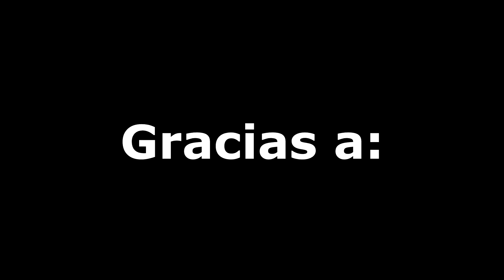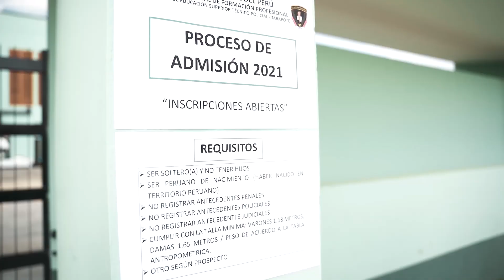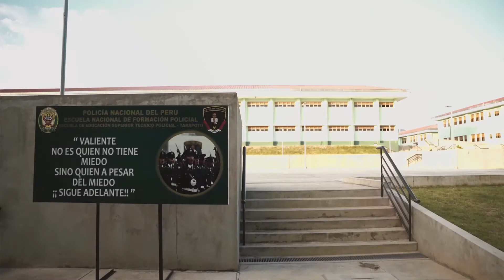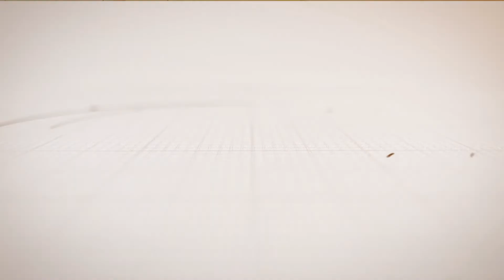Policía Nacional del Perú- Cortometraje👮